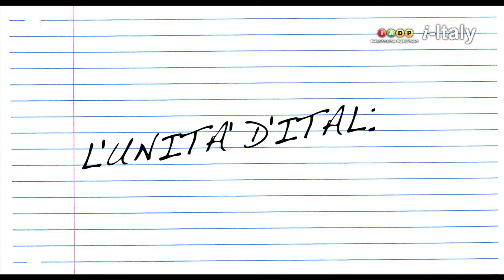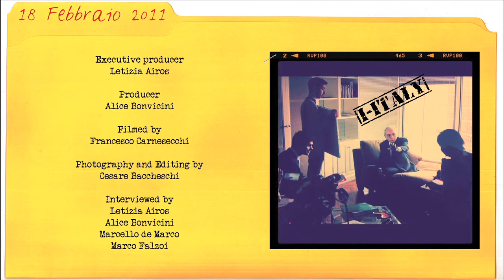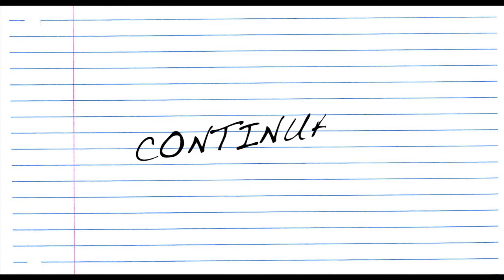Part 1 - Giuliano Amato & L'Unità d'Italia - Interview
i-Italy interviews Giuliano Amato, former Italian Premier and President of the Commission for the 150th anniversary of Italy's unification. Part 1